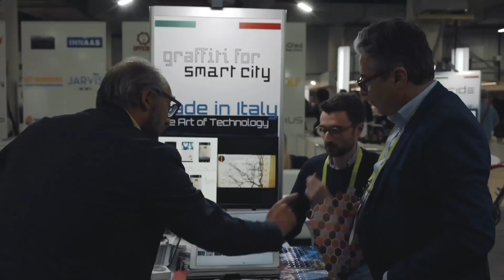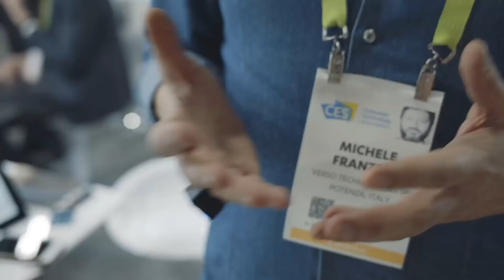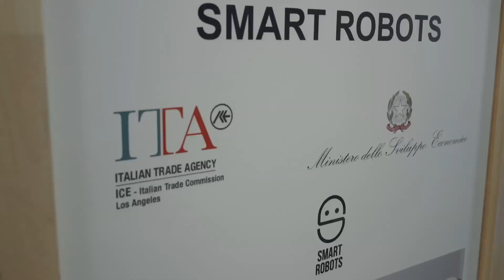Ces 2018, anelli 'magici' e bici che non si ribaltano: le startup italiane conquistano Las Vegas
Dal robot-fattorino al car sharing fai da te: le soluzioni più innovative delle 44 startup italiane che partecipano al Ces di Las Vegas, la più grande fiera al mondo dell'elettronica di consumoVideo di Antonio Nasso